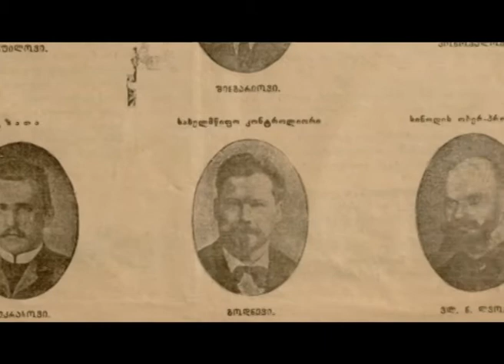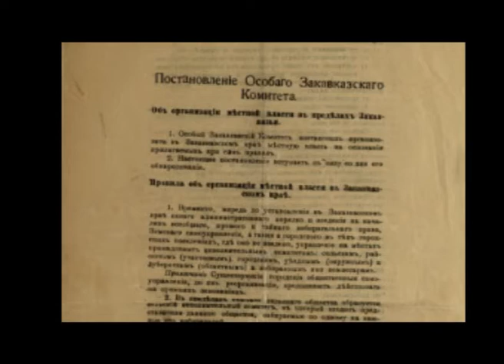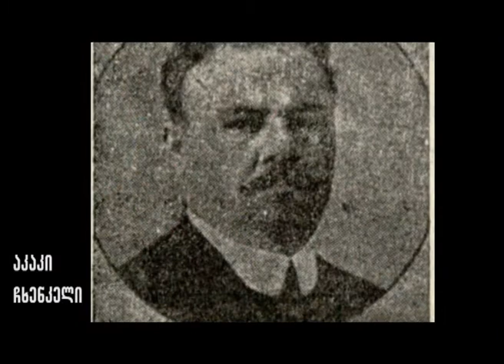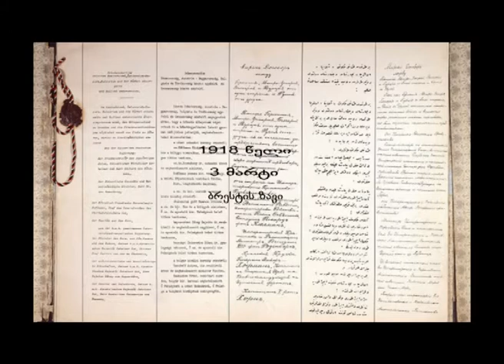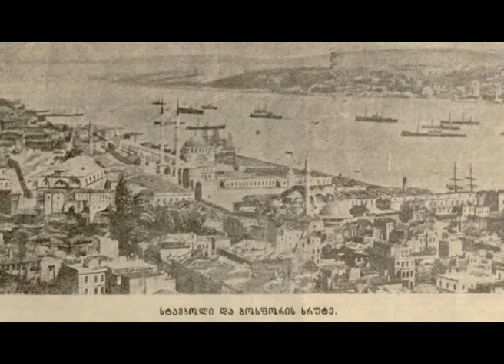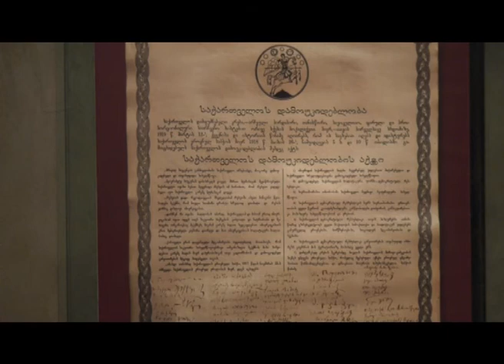MARNEULI TV ისტორიულ დოკუმენტური ფილმი..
მარნეული ტვ-ს შექმნილი ახალი  ისტორიულ დოკუმენტური ფილმი- 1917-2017 ასი წელი რუსეთის რევოლუციიდან.ფილმი 3